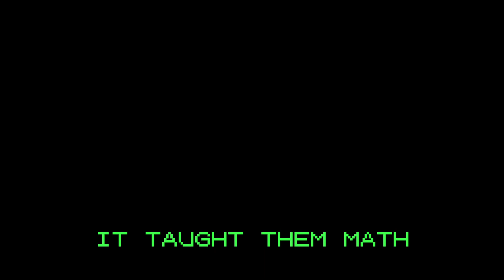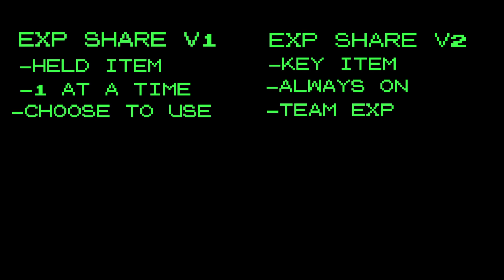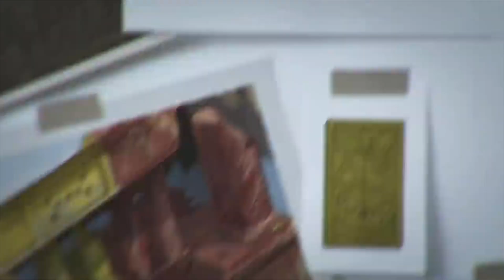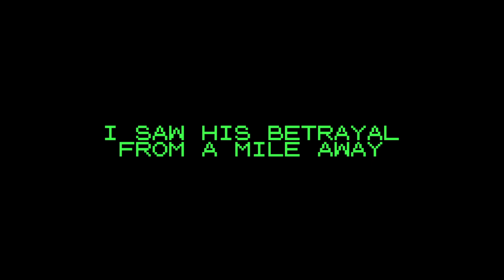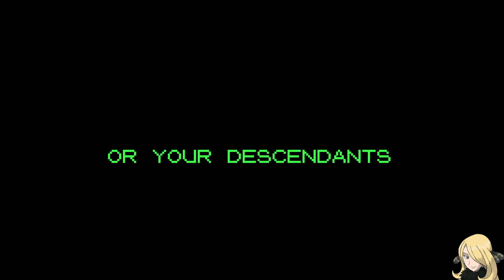Pokemon Before Scarlet & Violet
I decided to reflect a bit on the previous Pokemon games with Scarlet & Violet coming out soon. These are my thoughts: take em or leave em.